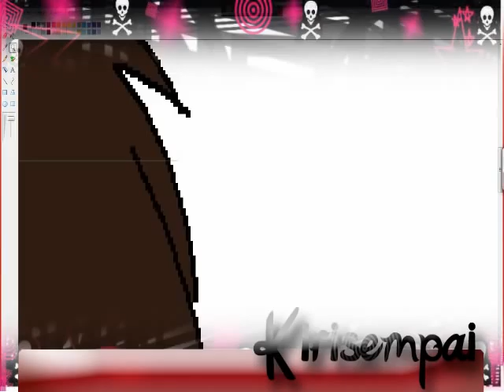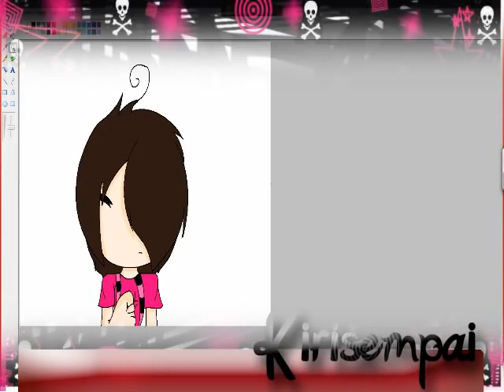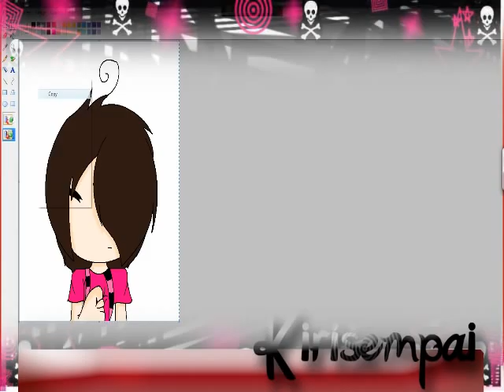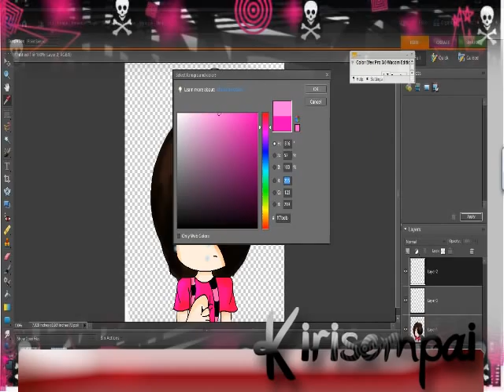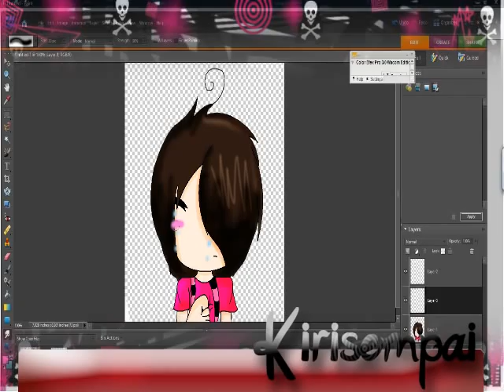Being lonely hurts .::speedpaint::.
Now before anyone get's defensive this is RL friends only. Not my online friends. It's just lately they've all been avoiding me or making excuses not to talk to me. When I call them on the phone they say they'll call back but never do. I have fragile feelings that can get hurt real easily. Especially lately because someone who used to be a good friend hates my guts... he even told me to die in a hole. But I;m stupid because I won't give up on him. I'm blinded by the fact  that our friendship is officially over.

Dear agony (by) Breaking Benjamin
In case you can't tell it's Kiri clutching her heart from the pain of being alone.